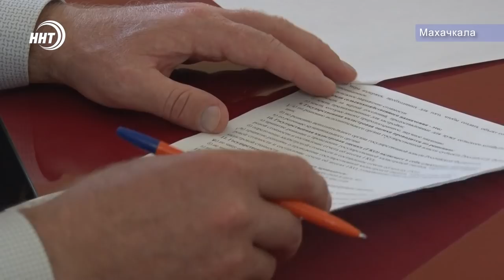Роль муниципалитетов в кадастровой оценке РД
Представители муниципалитетов Дагестана изучат основы государственной кадастровой оценки. Первый день семинара обучения стартовал сегодня на базе Университета Народного хозяйства. Для оказания методической помощи приглашены и федеральные специалисты. На протяжении трех дней участникам и приглашенным экспертам предстоит совместно разобрать основные вопросы и трудности в данной сфере. Более подробно Патимат Ханапова